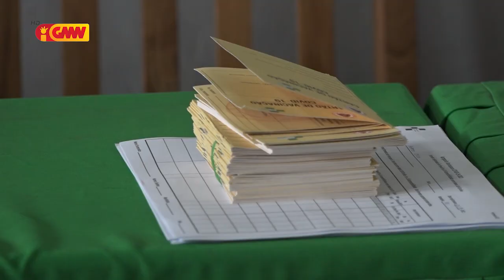Governu kontinua Estende SS iha Munisípiu Díli ba loron 14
Governu kontinua Estende Serka Sanitária iha Munisípiu Díli ba loron 14